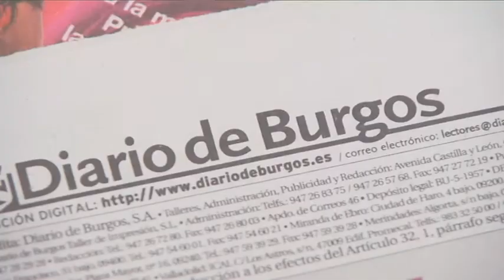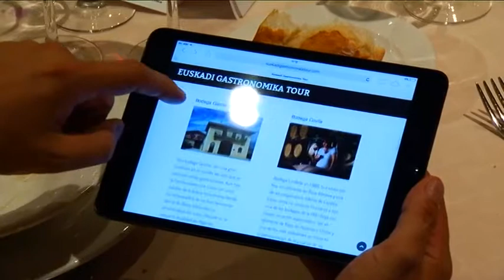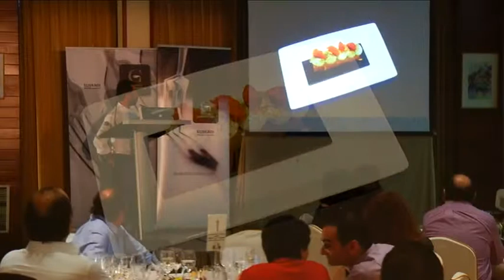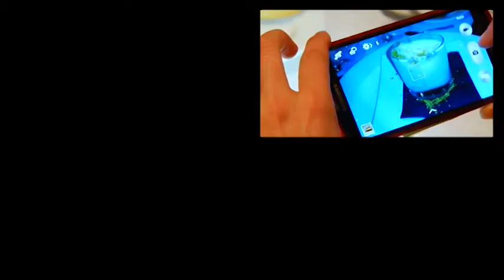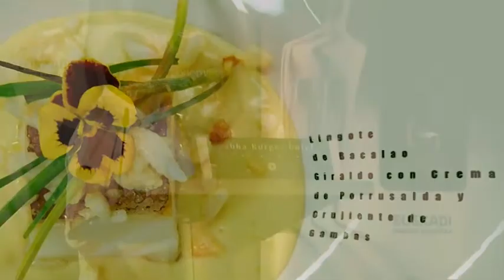Euskadi Gastronomika Tour by Minimal Pintxos Passion.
Euskadi Gastronomika Tour. Hotel Abba. Burgos.
Alta cocina en Pintxos con buen vino de Rioja Alavesa.